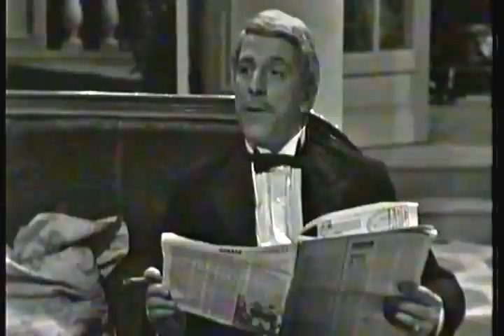La maschera e il volto - Luigi Chiarelli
Luigi Chiarelli (Trani 1880 - Roma 1947)
La maschera e il volto 1913

La commedia è del 1965
Attori:
Enzo Tarascio, Aldo Giuffrè, Elisa Mainardi, Luigi Proietti, Renato Lupi, Gianna Giachetti, Feruccio Soleri, Paola Quattrini, Edmonda Aldini, regia di Flaminio Bollini

La trama:
Il conte Paolo di Grazia durante una serata con amici nella sua villa sul lago di Como, dichiara che egli non esiterebbe ad uccidere la moglie se questa lo tradisse.
La sera stessa egli scopre davanti a tutti i suoi ospiti .

Nessuno può illudersi di giocare con i propri sentimenti: la faccia si perde proprio quando vogliamo imporci un comportamento che va al di là delle nostre forze.
Paolo invece per paura del ridicolo per la parola non rispettata, decide.